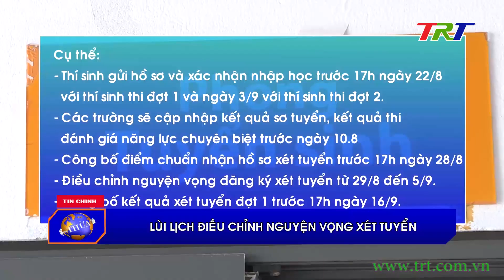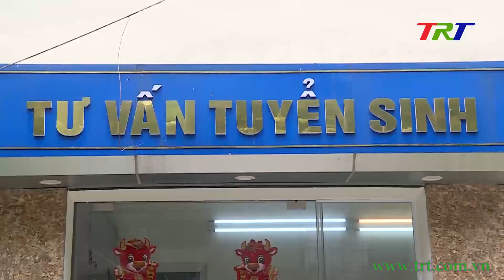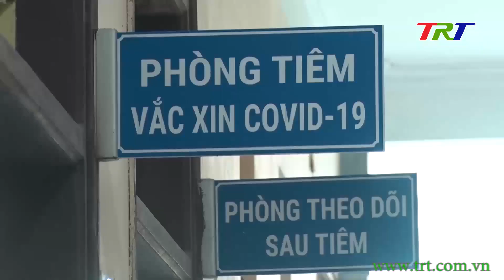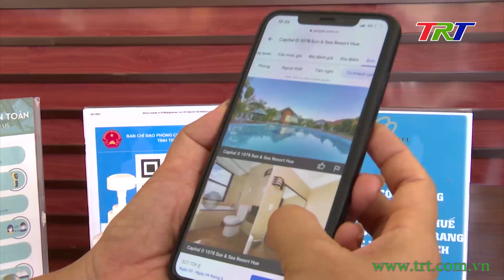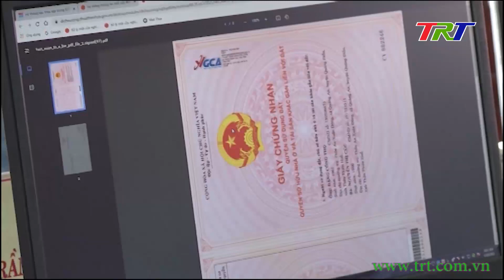Chương trình Thời sự - trưa 31/7/2021 (Thứ Bảy)